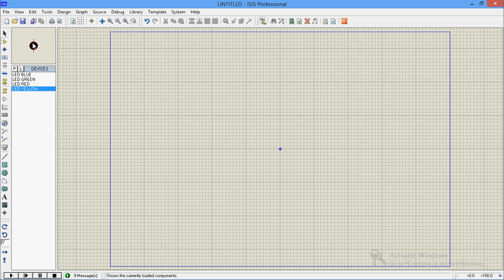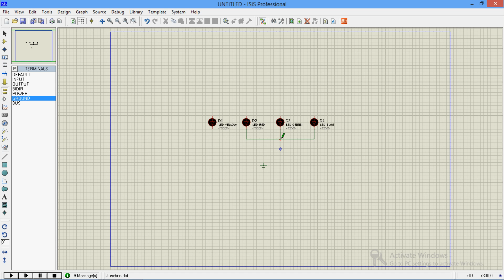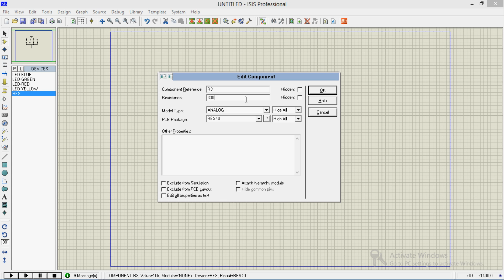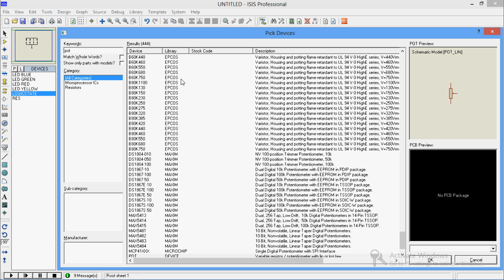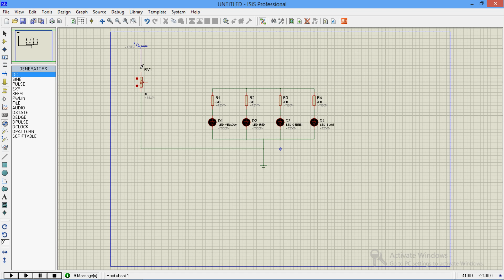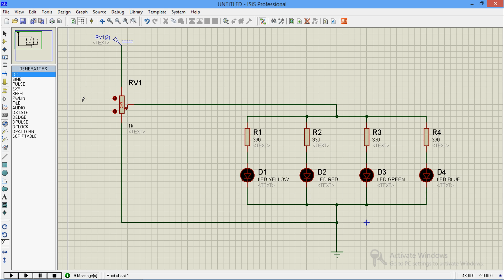Proteus tutorial 10 - potentiometer and LED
watch Proteus tutorial 10 - potentiometer and LED for learning how to interface and use different LEDs and potentiometer in Proteus. we will interface red, green, blue and yellow LEDs with proper resistance and we will use active potentiometer which will allow use to change resistance value run time or dynamically.